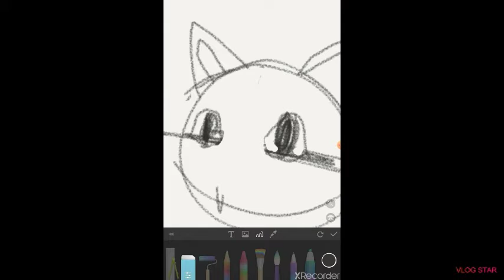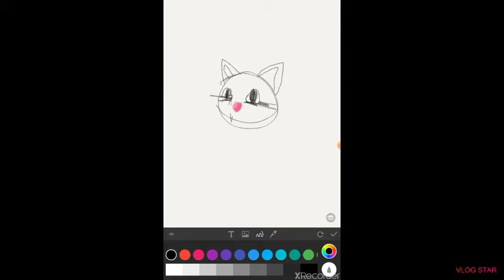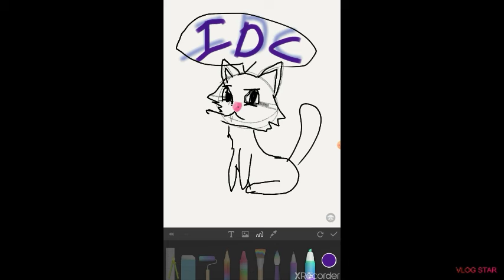First REAL video LOL🤣♥️